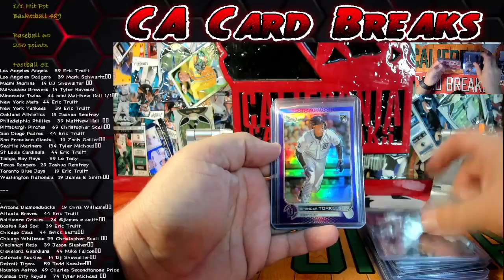2022 Topps Chrome Update 6 Box PYT Hit Highlights